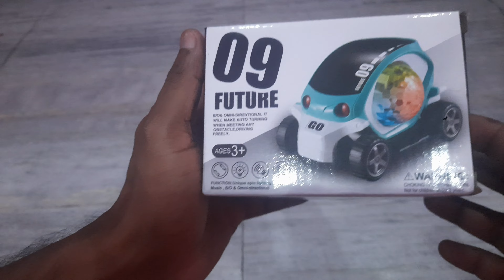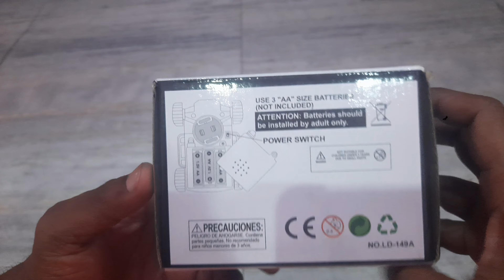🚗09 Future Car (Unboxing and Testing) 360 Degree Rotation Toy Review in Hindi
In this video, I am reviewing 09 Future Car 360 Degree Toy for Kids in Hindi and giving you our Honest (Unboxing and Testing) feedback for this product, Thanks for watching.

In this video, I am Giving shorts information of 09 Future Car 360 Degree Toy in Hindi

🔗[09 Future Car 360 Degree] 🚗

(optional link)

Get the High Discounts Right Now🔥

1) Avengers 4 Toys Set:-
(optional link)

2) Transparent Gear Gun Toy:-
(optional link)

3) Muscial Army Machine Gun:-
(optional link)

4) Projection Music Strike Gun:-
(optional link)

5) Doctor Play Set with Foldable Suitcase:-
(optional link)